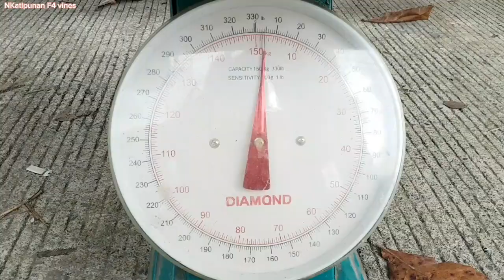Kinilo ang plete | Na isahan | Bisaya F4 vines